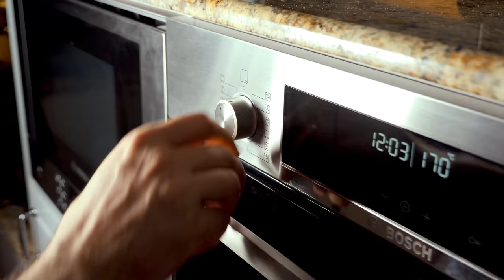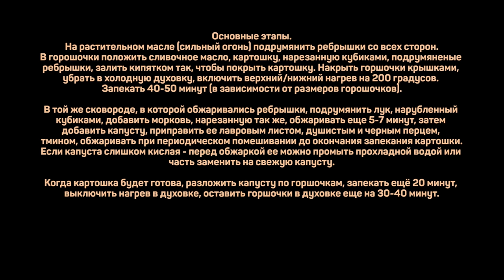Вкуснямба! Картошка запеченная в горшочках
На 4 порции:
Свиные ребрышки 400г
Картошка 800г
Капуста квашенная 600г
Лук 300г
Морковь 200г
Перец черный и душистый, лавровый лист
Соль

Основные этапы
На растительном масле (сильный огонь) подрумянить ребрышки со всех сторон.
В горошочки положить сливочное масло, картошку, нарезанную кубиками, подрумяненые ребрышки, залить кипятком так, чтобы покрыть картошку. Накрыть горшочки крышками, убрать в холодную духовку, включить верхний/нижний нагрев на 200 градусов. Запекать 40-50 минут (в зависимости от размеров горошочков).

В той же сковороде, в которой обжаривались ребрышки, подрумянить лук, нарубленный кубиками, добавить морковь, нарезанную так же, обжаривать еще 5-7 минут, затем добавить капусту, приправить ее лавровым листом, душистым и черным перцем, тмином., обжаривать при периодическом помешивании до окончания запекания картошки.
Если капуста слишком кислая - перед обжаркой ее можно промыть прохладной водой или часть заменить на свежую капусту.

Когда картошка будет готова, разложить капусту по горшочкам, запекать ещё 20 минут, выключить нагрев в духовке, оставить горшочки в духовке еще на 30-40 минут.

Произведение «Вкуснямба! Картошка запеченная в горшочках» созданное автором по имени Дмитрий Fresco, публикуется на условиях лицензии «Attribution-NonCommercial-NoDerivs» («Атрибуция — Некоммерческое использование — Без производных произведений») 3.0 Непортированная.
Свиные ребрышки с капустой и картошкой в горшочках.

Всем привет! С вами Дмитрий Фреско, а вы смотрите канал Кулинарная Пропаганда. Сегодня будет вкуснямба в горшочках. Это классный рецепт картошки в горшочках с ребрышками и капустой. Покажу как приготовить картошку в горшочках и как тушить квашеную капусту. Приготовим ребрышки с картошкой в горшочках в духовке, а в конце добавим капусту. Запеченные ребрышки с картошкой в духовке и сами по себе очень неплохи, ну а с капустой - просто фантастика. Картошка в горшочке с квашеной капустой получается очень нежной, сочной и яркой.

Такая картошка в горшочке в духовке получается просто фантастической - рекомендую. Если вас интересует рецепт в горшочке капуста с картошкой или картошка запеченная в горшочках, то это видео наверняка заинтересует и может оказаться актуальным. После просмотра вы узнаете как запечь картошку в горшочке в духовке и как классно сочетаются тушеная квашеная капуста с картошкой. Тем, кто ищет как приготовить ребрышки свиные в горшочках с картошкой - смотреть обязательно!